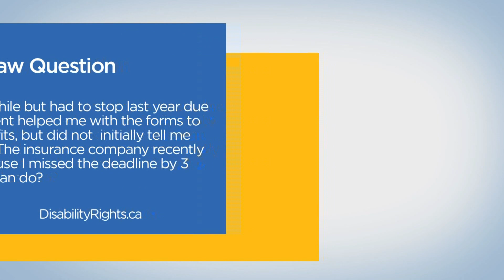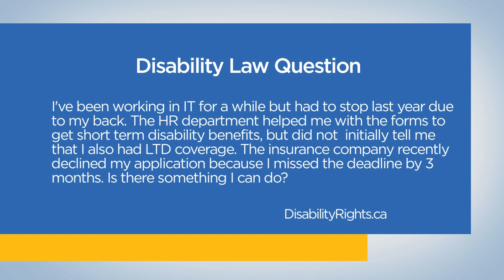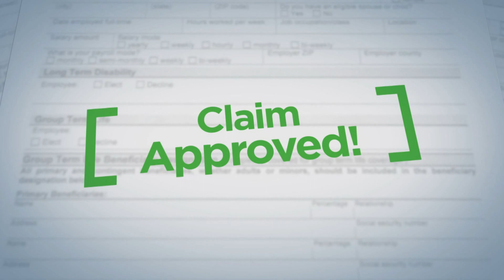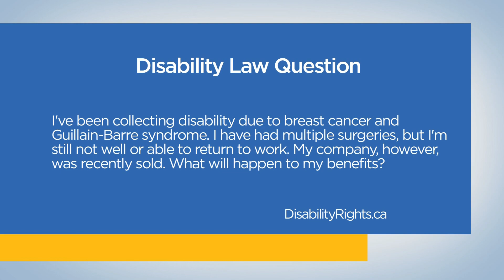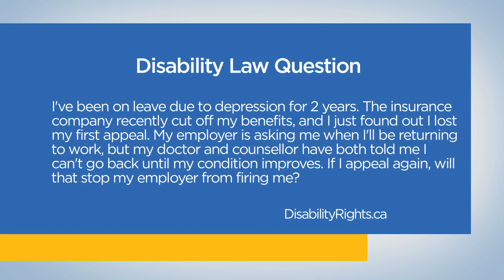What to do if on LTD and fear your benefits will be cut off - Disability Law Show: S3 E14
WHAT YOU SHOULD DO IF ON LTD AND FEAR YOUR BENEFITS WILL BE CUT OFF on the Disability Law Show with disability lawyer James K. Fireman. Learn how to fight back against the insurance company and get what you're owed in Ontario, British Columbia and Alberta on Season 3 Episode 14 of the only disability law show on TV in Canada.

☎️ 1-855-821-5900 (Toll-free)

0:00 - Intro

🔹 WEEK THAT WAS: Denied LTD after a negative physical reaction to fertility treatments - 1:05
I had a bad reaction to fertility treatments and the process wasn't successful. I was denied LTD and I'm not sure why. What should I do?

📧 EMAIL: Declined benefits due to missing deadline - 5:43
"I’ve been working in IT for a while but had to stop working last year due to my back. The HR department helped me with the forms to get short-term disability benefits, but did not initially tell me that I also had long-term disability coverage. The insurance company recently declined my long-term disability application because I missed the deadline by 3 months.  Is there something I can do?"

▶️  What you should do if you’re on LTD benefits and fear you’re going to be cut off:

1️⃣  If you haven’t already done so, apply for CPP Disability ASAP. - 11:25

2️⃣ Get your doctor to confirm in writing that you are still disabled and explain why you can’t go back to work at the present time. -  14:34

3️⃣  Contact a disability lawyer – DO NOT wait or appeal! - 16:10

 ❓ Losing benefits if the company is sold - 21:26
I have had multiple surgeries, but am still not well. My feet continue to burn from all the nerve damage and I’m not able to return to work yet. My company, however, was recently sold. What will happen to my benefits?"

📧 EMAIL: Lost appeal and worried about losing employment  - 23:40
"I’ve been on leave due to depression for 2 years. The insurance company recently cut off my benefits, and I just found out that I lost my first appeal. My employer is asking me when I’ll be returning to work, but my doctor and counsellor have both told me I can’t go back until my condition improves. I’m worried about my job. If I appeal again, will that stop my employer from firing me?"